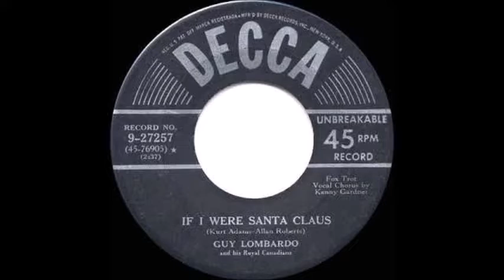Guy Lombardo - If I Were Santa Claus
Guy Lombardo (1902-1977) recorded so much great material including Christmas songs. He made this one for Decca in 1950 with Kenny Gardner (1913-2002) on vocal.